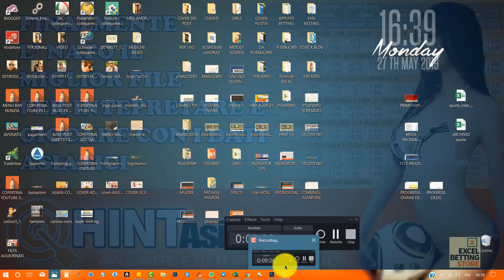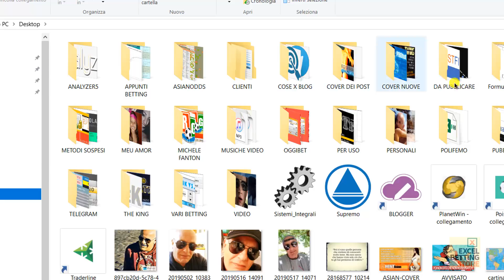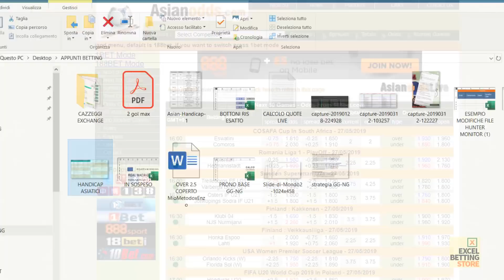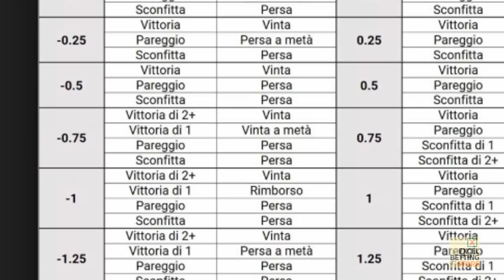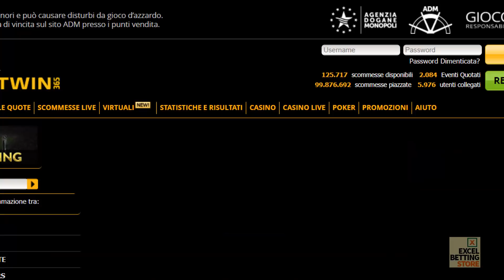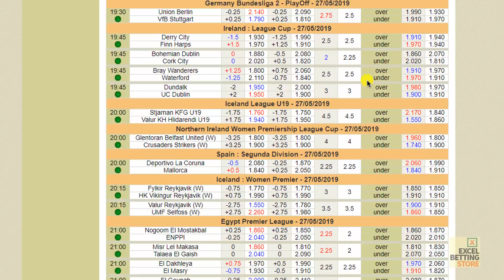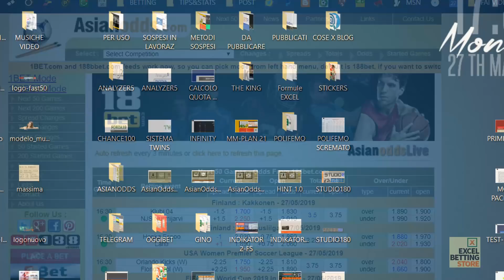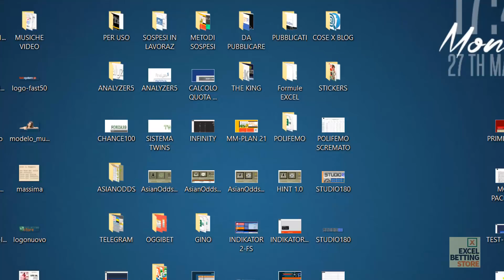HINT ASIAN ODDS 1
ASIAN ODDS: in occasione del rilascio del richiestissimo file HINT Asian Odds proviamo a capirne di più sugli Handicap Asiatici.